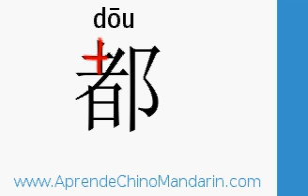todo en chino - AprendeChinoMandarin.com